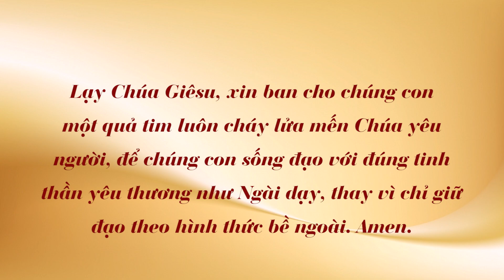Chấm nối chấm 2021, Chúa Nhật 29.8 - Tinh thần của lề luật